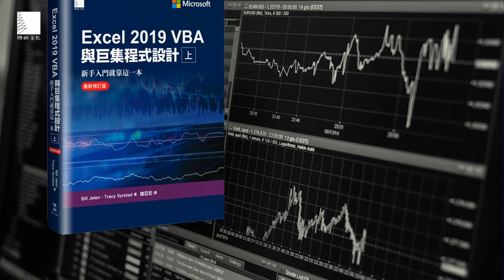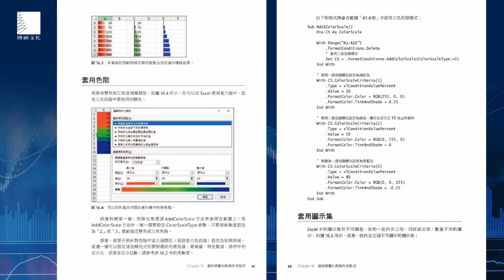Excel 2019 VBA與巨集程式設計－新手入門就靠這一本（最新修訂版）『上│下』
知名Excel專家Bill Jelen（MrExcel）與Tracy Syrstad示範如何打造更強大、更穩定、更有效率的Excel試算表

透過本書指引，將日常Excel作業自動化，省下原本曠日廢時、甚至需要數週才能完成的工作時間。本書將展示Excel意想不到的能力，介紹獨門的巨集使用技巧，讓自動化的報表更加強大。Bill Jelen與Tracy Syrstad讓這些概念躍然眼前，帶領我們立即上手：隨處擷取資料、隨意運用資料、活用Excel 2019與Office 365中的新功能並自動化。本書包含簡明易懂、步驟清晰的操作提示，穩紮穩打的學習與實作，以及50份範例活頁簿及完整且立即可用的解決方案，相信可以幫助讀者打穩入門的基礎。

網路書店
上冊：

音樂來源：Youtube音效庫 "Overdrive Ride"